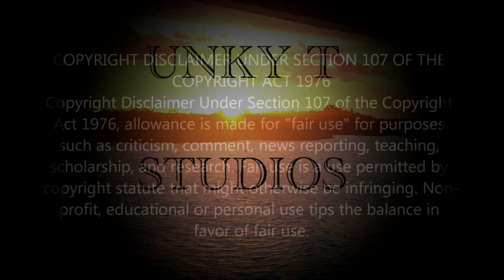INTERNMENT CAMPS ARE COMING SOON!!!(This is NOT clickbait!! This is video evidence of the gov plans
Government internment camps being planned in Canada!  This should scare the shit outa everyone!!  If it's in Canada, it's happening everywhere !  Including right here in America!!!  Hear of FEMA camps?!  Conspiracy theory?!
Don't for one second believe that this isn't your problem!  They will round up anyone at any time they choose.  They aren't even hiding it!!!
I really don't care if this destroys any chances I have of building a successful channel on youtube!!  This has to get out into everyone's hands.  This is not some conspiracy theory, as the tricksters like to call it...  this is hard evidence and should be heeded accordingly!!  The media are definitely complicit, or  you would have seen this on tv .  They are nothing more than the propaganda arm of these evil bastards!!

Share the hell outa this!!! If there ever was a video that needs to go viral, it's this one and the one I got the clip from!
Unky T